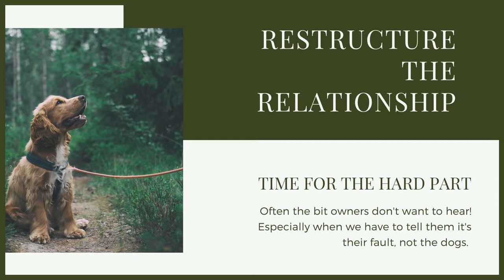PUPPY TRAINING! Stop Your SPANIEL Jumping Up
PUPPY TRAINING! Stop Your SPANIEL Jumping Up. Training your puppy can be hard work and having a dog that jumps up all the time is not good. So stopping you Spaniel puppy from jumping up is very important. In this video there is lots of training advise for you to put into practice to stop your Spaniel from jumping up.

These videos are made and aimed at adults in a stage of their life to purchase or adopt a dog, we want to help them choose the right breed and become excellent canine leaders to help end the number of dogs that end up in shelters.